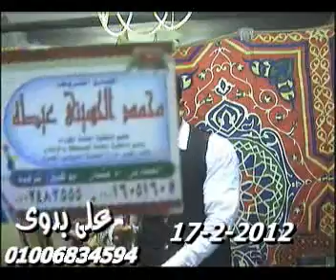الشيخ محمد الحسينى عيطه _ سورة الكهف ومريم 17.02.12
Sheikh Muhammad Husaini Aitah reciting Surah Al-Kahf ,Maryam  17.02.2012